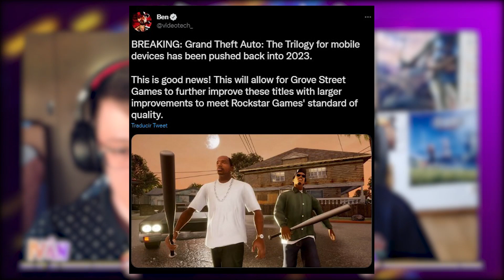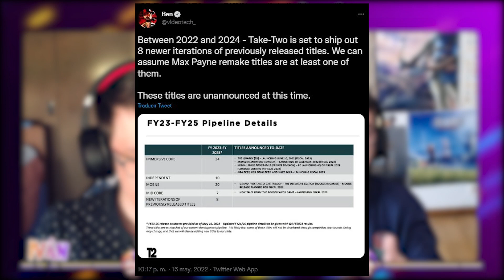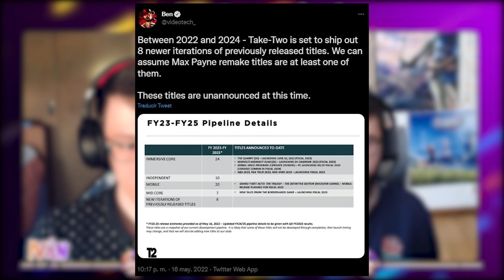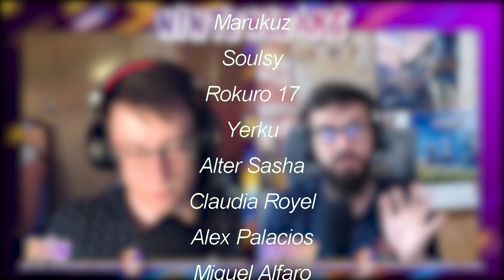¡LA SUCESORA de SWITCH esta en las ÚLTIMAS FASES de DESARROLLO! ¿ANUNCIO en 2024? y POKEMON PRESENTS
¡Hola Nintenleakers!
En el vídeo de hoy os traemos las novedades de Nintendo Switch y es que al parecer su sucesora estaría entrando en las últimas fases del desarrollo y esto podría dejarnos empezar a especular con una posible fecha de anuncio, además de una nueva actualización de Pokemon Home que podría estar conectado con el posible anuncio inminente de un Pokémon Presents